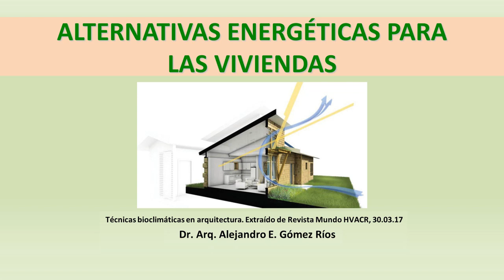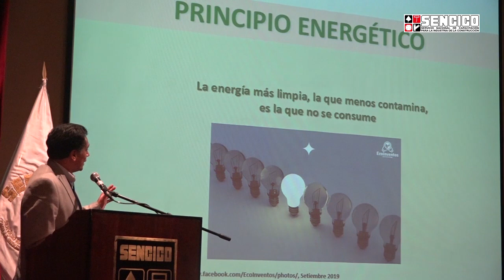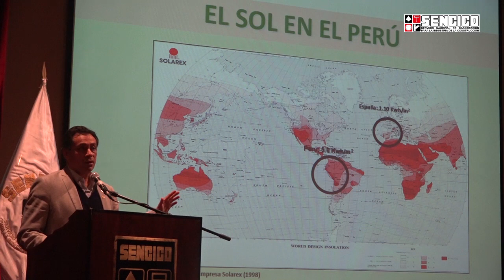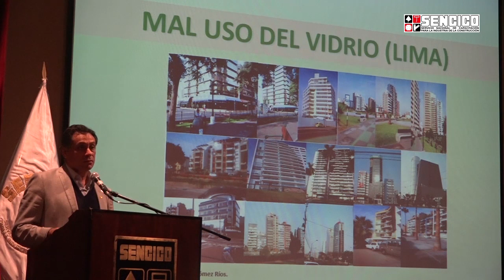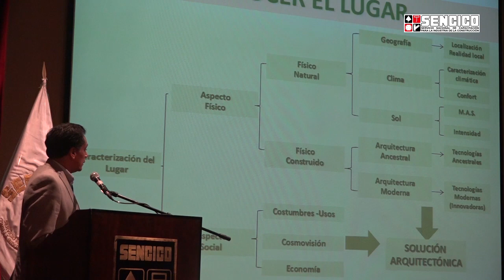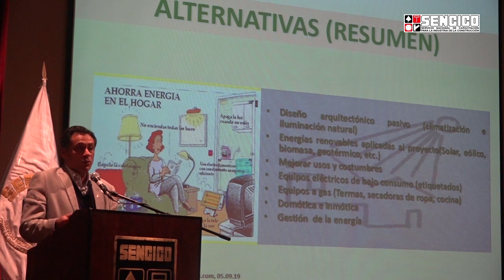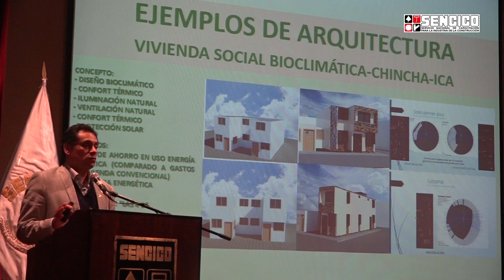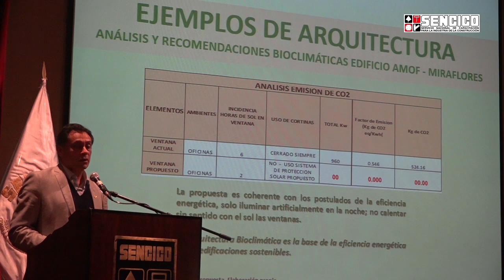Alternativas energéticas para las viviendas, por el Dr. Arq. Alejandro Gómez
El Arq. Gómez nos expone el contexto del cambio climático en el que se desarrollan estas alternativas energéticas para las viviendas, mencionando, además, las lecciones aprendidas a partir de algunas propuestas fallidas y propuestas que contribuyen a su solución.

Esta presentación se realizó en el Foro "Retos para el Desarrollo de la Vivienda Sostenible", que buscó aportes para la actualización de la NTE A.020, organizado por Sencico en septiembre de 2019 en Lima, Perú.